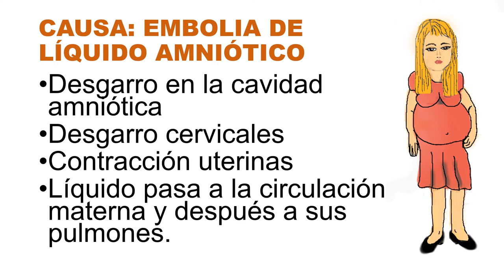EMBOLIA DE LÍQUIDO AMNIÓTICO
Mi Nombre es: María Cardenales El propósito es alertar sobre la importancia en el cuidados de la mujer y el feto en situación de riesgo por las complicaciones relacionadas con embolia de líquido amniótico.